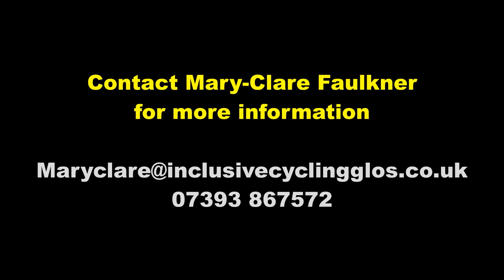March 9th 2017 Blackbridge, Gloucester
The track is open on Sunday, Tuesday and Thursday afternoons.